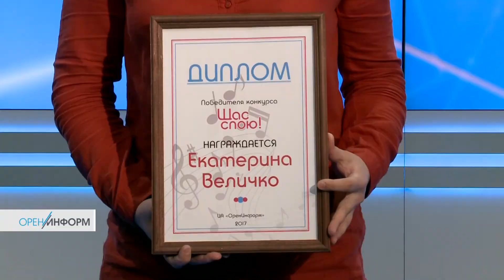Оренбургский конкурс «Щас спою»: награждение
Победителем конкурса с призовым фондом 10 000 рублей стала Екатерина Величко.